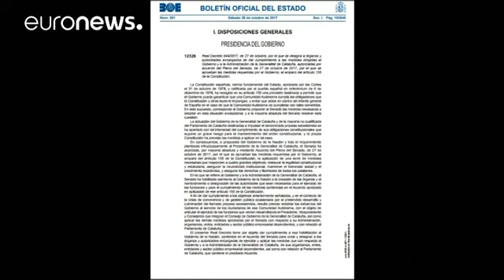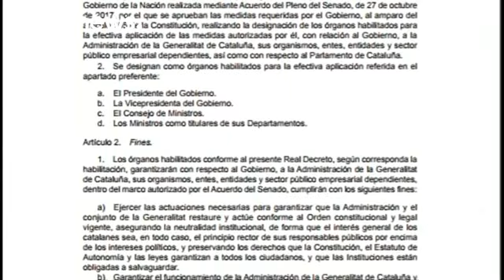Más de un millón de personas en Barcelona por la unidad de España según los organizadores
En las calles de Madrid, este sábado, hemos visto a miles de personas en defensa de la unidad de España. El domingo, el lema es el mismo pero el lugar, el Paseo de Gracia de Barcelona, abarrotado por más de un millón de personas según la organización. La guardia urbana cifra en 300.000 los asistentes. El PSC ha participado en la marcha. También el antiguo líder del Partido Comunista Francisco Frutos así como la plana mayor de Ciudadanos o el Partido Popular de Cataluña.